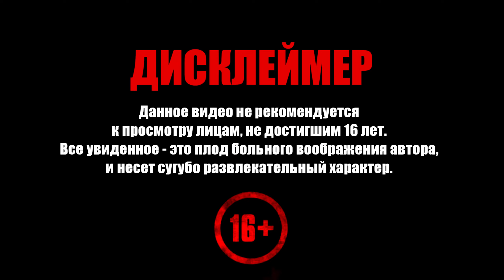Elden Ring ➧ Храм Драконьего Причастия ➧ #9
Прохождение Elden Ring. Добро пожаловать!

Задания серии:
  0:00 ▶ Блайд
11:05 ▶ Могила героя окраин (Милость Древа Эрд)
21:46 ▶ Изъязвлённый древесный дух
30:20 ▶ Олег, рыцарь-изгнанник
35:42 ▶ Прибрежная пещера
43:46 ▶ Предводитель полулюдей
45:04 ▶ Инструменты портного и Швейная игла
46:58 ▶ Храм драконьего причастия